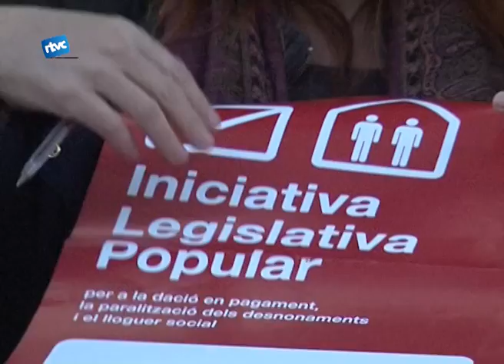Un any després del 15M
Ja ha passat gairebé un any de la històrica manifestació del 15M i de la primera trobada d'indignats de Cardedeu a la Plaça Sant Joan el 21 de maig de 2011. Dijous és van tornar a trobar per commemorar-ho i fer una assemblea.